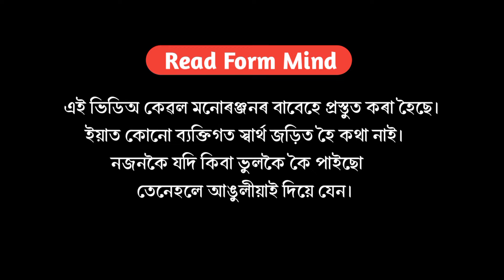ধুকল বস্তিত শ্বুটিং হব🔥_Kritika Tanti Prank Call Video_Kritika Tanti New video🔥_Tapan Gowala Vlog